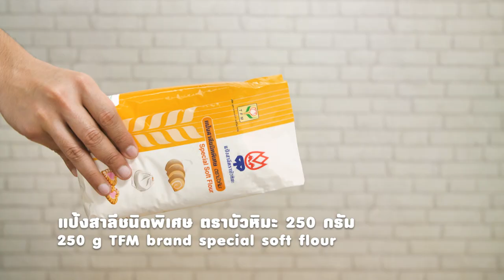คัพเค้กสีรุ้ง สูตรเด็ด...ทำง่าย...สไตล์ "อ.ยิ่งศักดิ์"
วันนี้อาจารย์มีเมนู คัพเค้กสีรุ้ง จาก อุตสาหกรรมแป้งข้าวสาลีไทย (TFM) มาฝากคร่ะ

สิ่งที่ต้องเตรียมสำหรับ (คัพเค้กสีรุ้ง)

สีผสมอาหารสีเหลือง           1/2  ช้อนชา
พิมพ์ถ้วยจีบพร้อมกระทงกระดาษ
บัตเตอร์ครีมสูตรที่ชอบ, ลูกปัดน้ำตาล สำหรับแต่ง

วิธีทำ (คัพเค้กสีรุ้ง)

1. ผสมแป้งสาลีชนิดพิเศษ ตราบัวหิมะ ผงฟู และเกลือป่นเสริมไอโอดีนเข้าด้วยกัน เตรียมไว้
2. ตีเนยสดชนิดเค็มกับน้ำตาลทราย ด้วยความเร็วปานกลางนาน 10 นาที เติมไข่ไก่ กลิ่นวานิลลาชนิดน้ำ
ตีพอเข้ากัน ลดความเร็วต่ำใส่แป้งที่ผสมไว้เติมนมข้นจืด ตีผสมจนเป็นเนื้อเดียวกัน ปิดเครื่อง
3. แบ่งส่วนผสมออกเป็น 6 ส่วนเท่าๆกัน ผสมสีผสมอาหารที่เตรียมไว้ คนให้เข้ากันดี
4. บีบเค้กลงในพิมพ์ที่รองด้วยกระทงกระดาษ เริ่มจากเค้กสีแดง ตามด้วยเค้กสีส้ม เค้กสีเหลือง เค้กสีเขียว เค้กสีฟ้า และเค้กสีม่วงตามลำดับ โดยให้ได้ 3/4 ของพิมพ์
5. นำเค้กเข้าอบที่อุณหภูมิ 350 องศาฟาเรนไฮต์ หรือ 175 องศาเซลเซียส ประมาณ 20 นาที หรือจนกระทั่งสุกดี
6. ตกแต่งด้านบนคัพเค้กสีรุ้งด้วยบัตเตอร์ครีมสูตรที่ชอบ โรยแต่งด้วยลูกปัดน้ำตาลให้สวยงาม พร้อมเสิร์ฟ

▲Line @yingsakfood